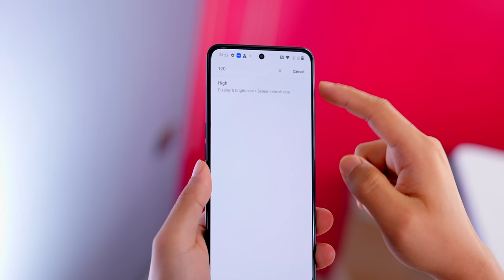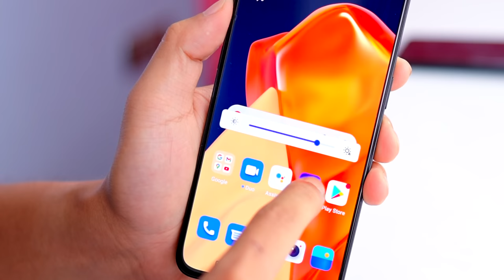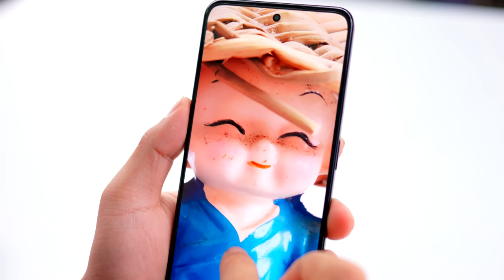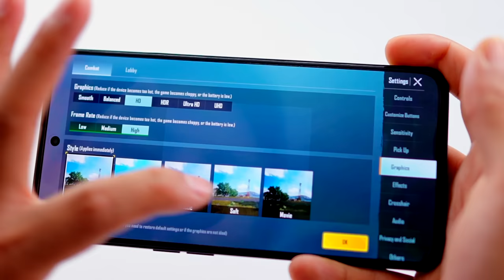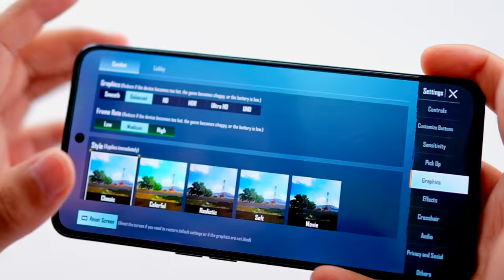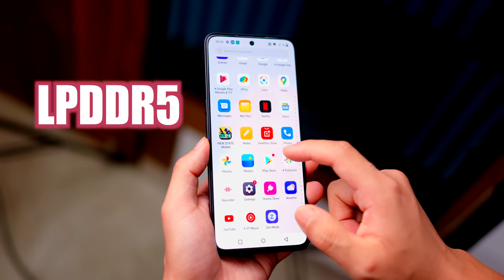A Good OnePlus Phone but * OnePlus 10R *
Oneplus 10R Unboxing & Quick Review : is video mein mene oneplus ke new phone oneplus 10r ke bare mein bataya hai kaisa hai iska camera display design build quality performance gaming kaisa hai sab kuch hope aapko video pasand aayega.

OnePlus10R ismein aapko amoled display milti hai 120hz aur 50mp wala triple camera aur 150w supervooc fast charging kaisa hai phone kya ye gt neo 3 ya oneplus 9rt se better hai OnePlus 10 R chaliye jante hai is video mein.

Manoj Saru

Oneplus 9R vs 9RT vs Realme GT NEO 3 vs IQOO 9 vs IQOO 7 vs Samsung Poco vs oppo vs realme vs xiaomi Unboxing review best smatphones , top mobile phone , gaming test ,